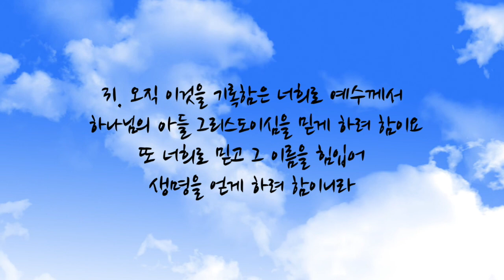요한복음 20장 - 개역개정 | 오디오 바이블 & 자막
Voice: belle